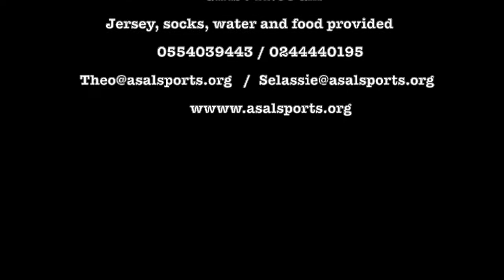ASAL University ID camp - Ghana invite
Ghana ID camp Date : February 2nd
Venue : Ajax park, University of Ghana
2 Payments Options - Option A - 850 ghc (includes tryout, free jersey + socks + videos + university/college placement service fees)
OPTION B - 250 for ID camp (Tryout fee, free t-shirt, jersey and a pair of socks) Optional services - Highlight Video, University placement